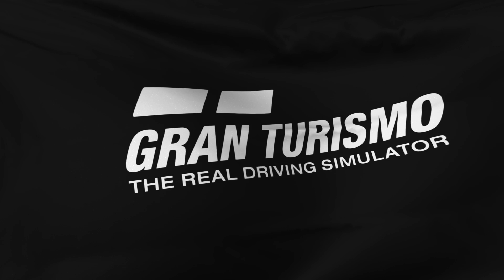Gran Turismo 7: This Was One Chaotic Race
These drivers be trippen